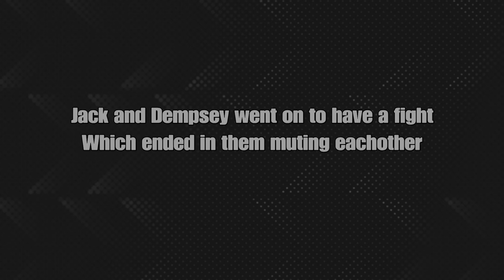"Was it not good? Or was the CoC just great?" (Rocket League Highlight Reel)